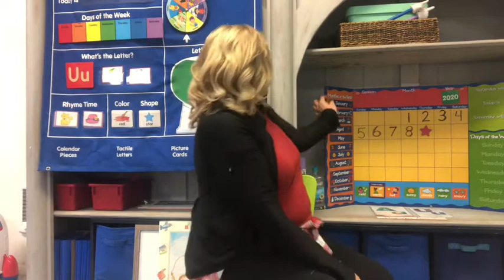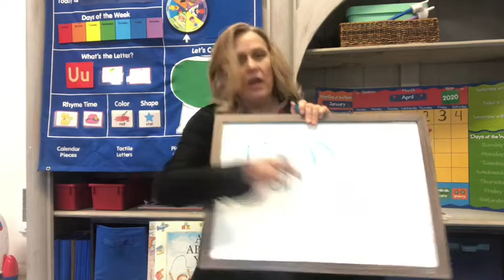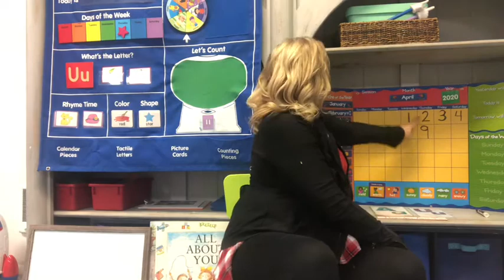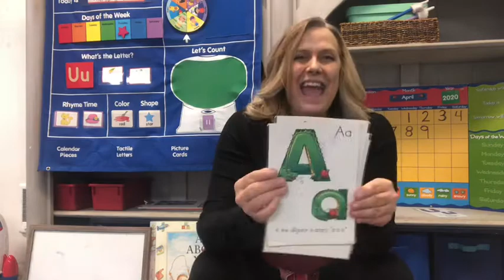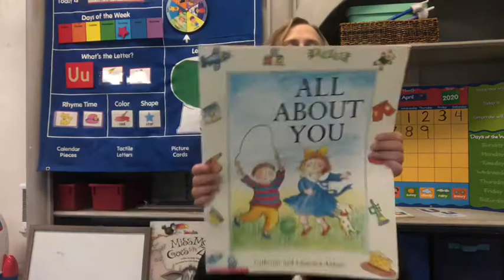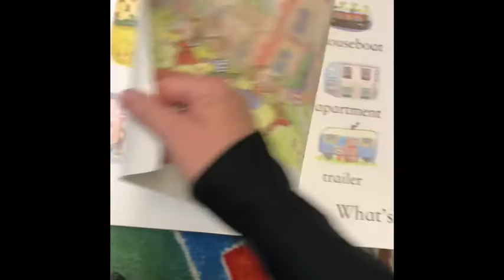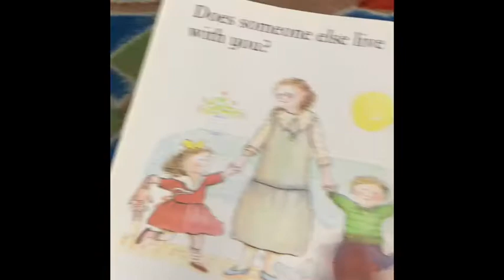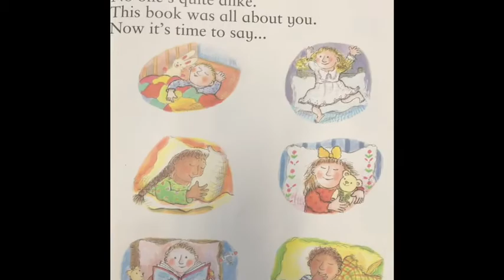April 9, 2020